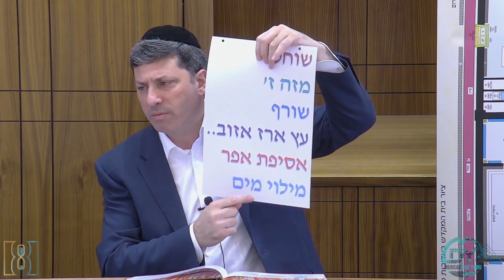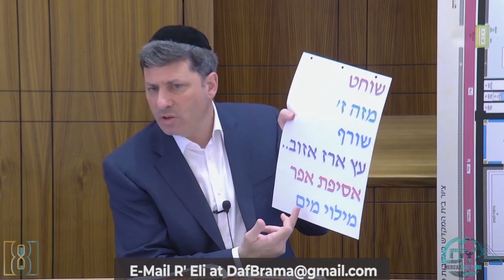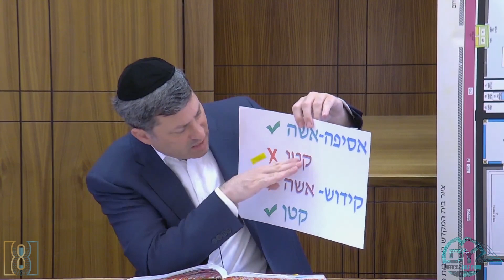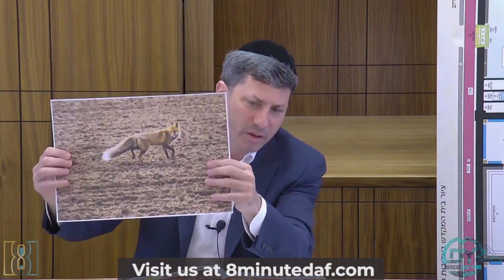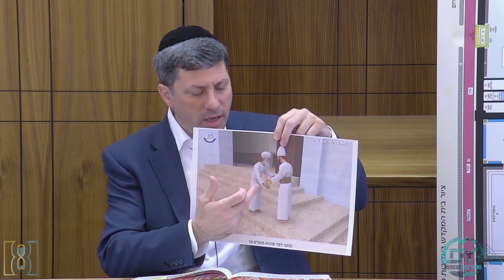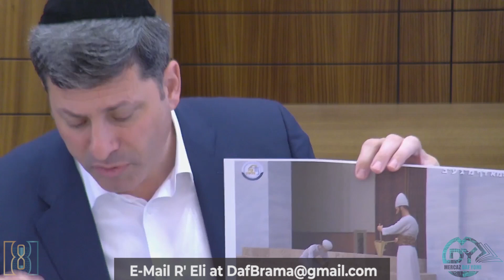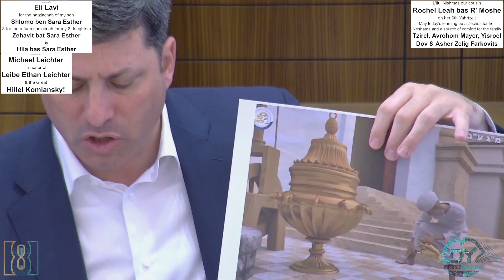Daf Yomi Yoma Daf 43 by R’ Eli Stefansky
Eli Lavi
for the hatzlachah of my son Shlomo ben sara esther
and for the refuah sheleimah for my 2 daughters
Zehavit bat sara esther and Hila bas sara esther

L'ilui Nishmas our cousin,
Rochel Leah bas R' Moshe,
on her 6th Yahrtzeit
May today's learning be a Zechus for her Neshama and a source of comfort for the family.
Tzirel, Avrohom Mayer, Yisroel Dov & Asher Zelig Farkovits

Michael Leichter
In honor of Leibe Ethan Leichter and the Great Hillel Komiansky!

Shidduch for Esther Devora bas Leah Gittel

Shidduch for Devora bas Suri

עילוי נשמת,  רפואה שלימה
& healing of families effected by the Meron Tragedy

00:00 - Good Morning
00:09 - Sponsor
01:12 - Emails
08:42 - Amud Aleph
27:47 - Amud Beis
45:57 - Have a Wonderful Day
46:00 - Tehillim
46:42 - Shmooze